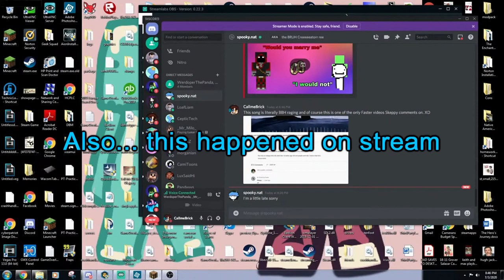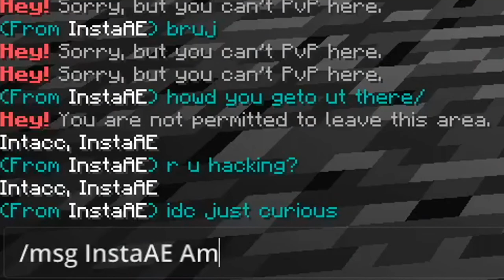When My Head Hurts Because Everything Is Upside Down w/ ItzMilo | Skeppy Event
Skeppy, WHYYYY?!??!?!

Also, big thanks to those who joined me on the event! (Participating and not participating)